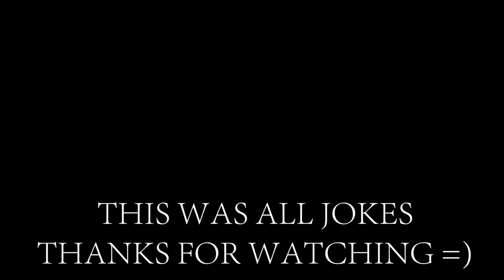ANDREW TATE , DONALD TRUMP AND JOE BIDEN PLAY NBA 2K23 FOR THE FIRST TIME 😂😂😂....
i post and like to watch NBA 2K, NBA 2k23 , NBA , 2K , ,
Andrew Tate ,  Donald Trump and Joe Biden Play NBA 2K23 For the First Time ( Ai Voice Meme )